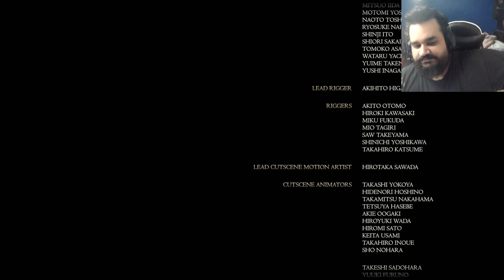Final Fantasy XVI - Part 63 - The End (Walkthrough/Gameplay/Lets Play)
As a malady known as the Blight ravages the land of Valisthea and its realms plunge into war, Clive Rosfield, the firstborn son of the Archduke of Rosaria, sets out on a dark, dangerous journey to revenge following a tragedy.